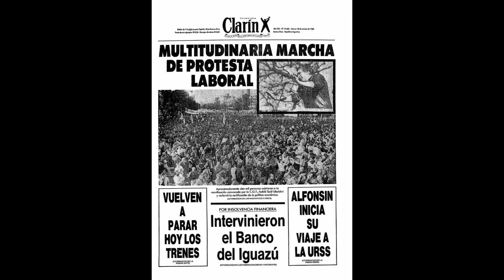Rock argentino en los años 80 Parte 2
Segunda parte del desarrollo del rock argentino en los años 80, con nuevos artistas, nuevas bandas y sus primeras repercusiones fuera del país.